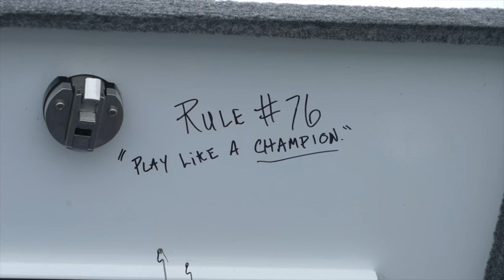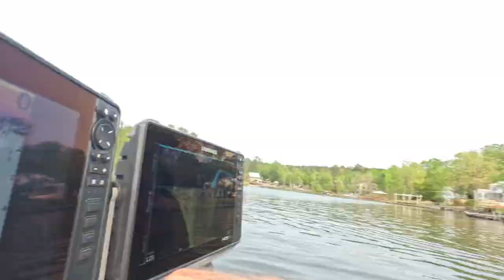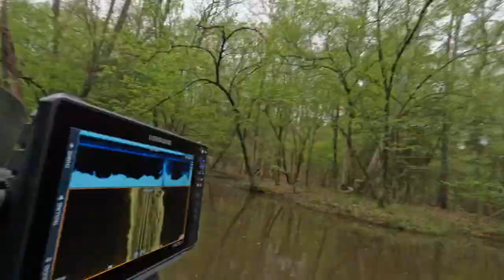SPAWN on Lake Murray - Stage 3 BPT - FINDING BASS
This episode of finding bass I break down Lake Murray during my two days of practice for Stage 3 of the Bass Pro Tour on Major League Fishing.